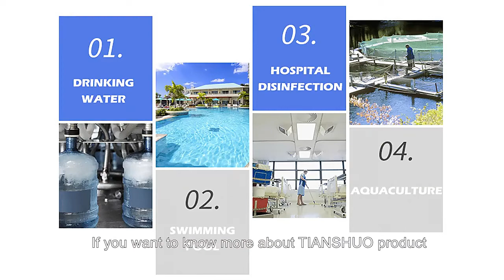Chlorine 90% TCCA powder for swimming pool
Trichloroisocyanuric Acid Manufacturer in China